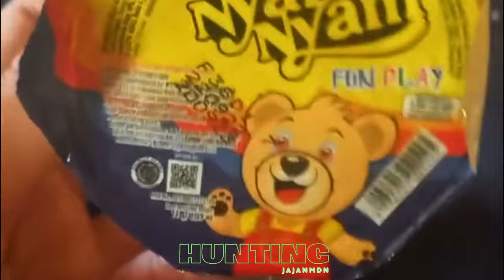Hunting jajan Es krim Masak Masakan Dokteran Yupi Baby Shark Upin Ipin Bebek Marsha and The Bear 21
Hunting jajan Es krim Masak Masakan Dokteran Yupi Baby Shark Upin Ipin Bebek Marsha and The Bear

Disclimer : Video ini dibuat untuk hiburan semata, tidak bermaksud promosi atau iklan, tidak menyampaikan informasi yang menyesatkan atau mendorong orang lain untuk melakukan sesuatu apapun.